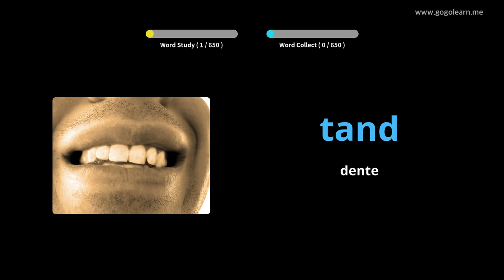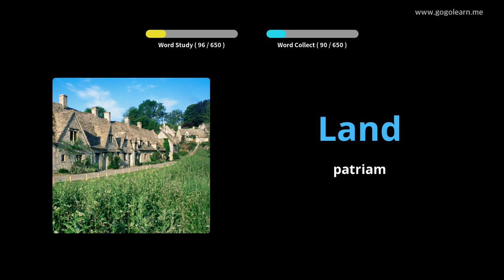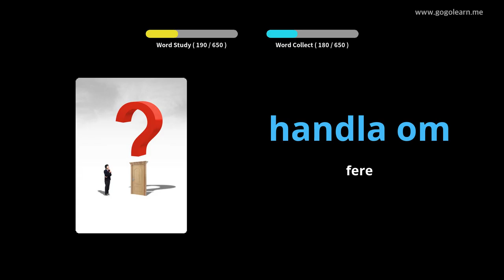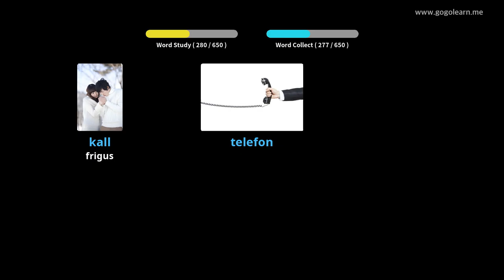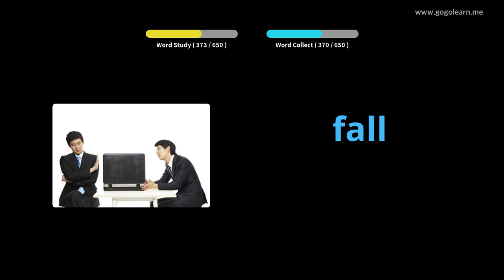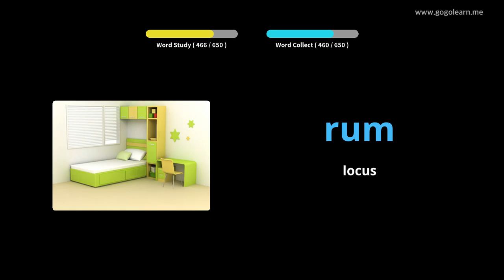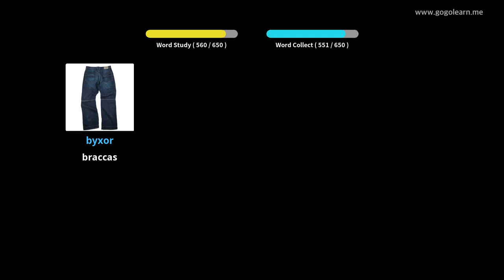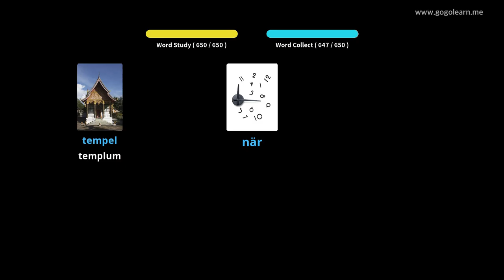Filii Swedish Latin | Golearn